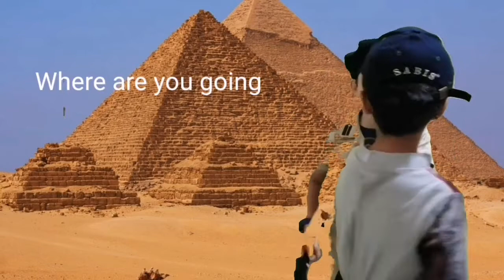Searching dinosaurs clues in egypt | Dinosaurs info | funny policeman